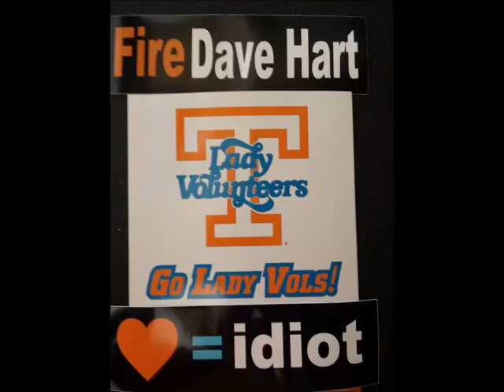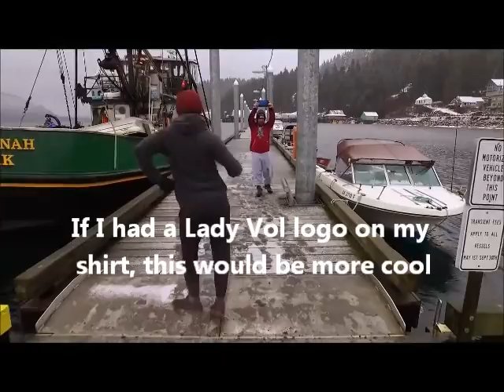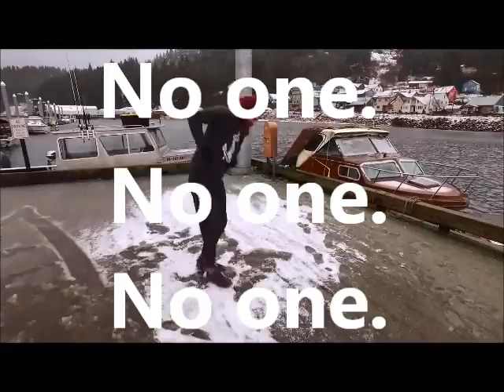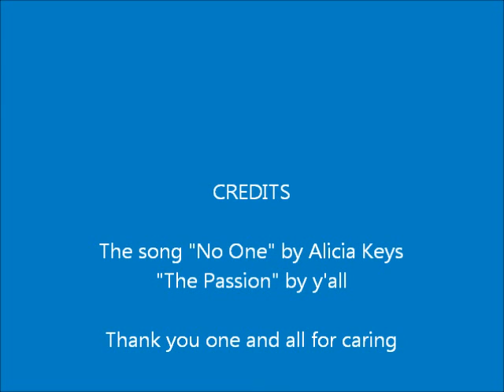No One But YOU, Lady Vols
Song "No One" by Alicia Keys